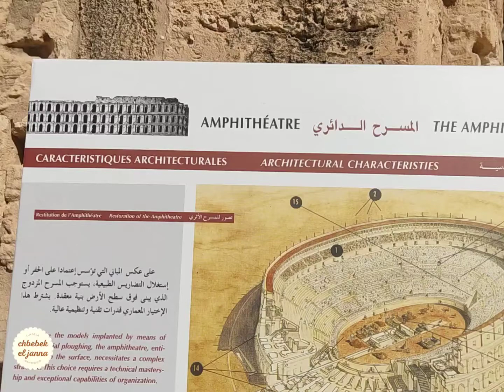المسرح الدائري باللجم 🇹🇳جولة داخل قصر اللجم 🌸صور من الطابق العلوي للمسرح الاثري 🌸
هذا المسرح الاثري بمدينة اللجم بتونس